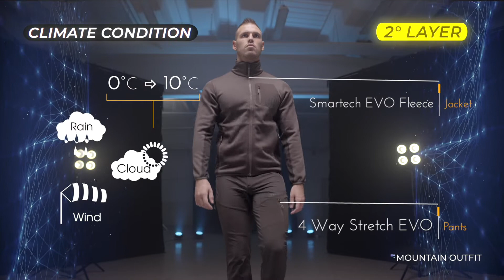Guida al Layering: da 0° a 10° Mountain Outfit